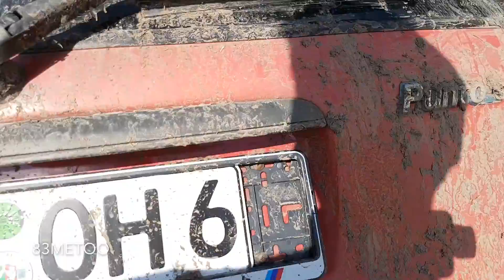Fiat Punto S Autowäsche Extrem | How to drive Probefahrt Teaser | 83metoo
In diesem Video mache ich die erste Autowäsche von meinem neuen Auto, dem Fiat Punto S! ;)
Der Wagen, auch Kackfass genannt, sieht richtig schlimm aus und muss nun eine komplette Autoaufbereitung erfahren, damit er sich wieder sehen lassen kann.
Heute kümmern wir uns um die erste Autoreinigung, hier schäumen wir den Wagen richtig satt ein, waschen den gröbsten Schmutz runter und machen danach natürlich auch noch die richtig schonende Handwäsche.

► ► Schaumwäsche
➡️ Gloria FoamMaster FM10

► ► Felgenreinigung
➡️ ValetPro Bilberry Wheel Cleaner

► ► Autowäsche mit dem Hochdruckreiniger

► ► Auto Handwäsche

► ► Auto waschen mit dem Hochdruckreiniger

► ► Motorwäsche
➡️ Tuga Teufels-Reiniger